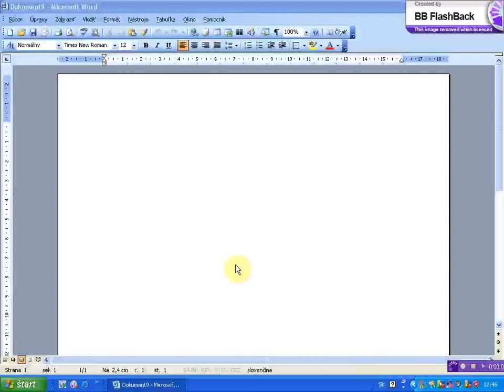Otvorenie historie spracovavanych dokumentov z ponuky start x264